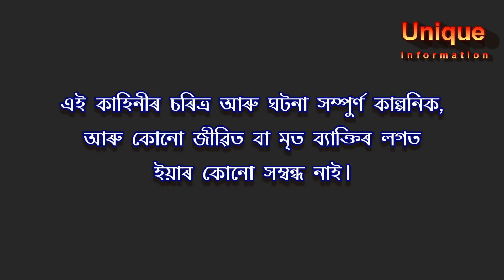Bhadaima Fatra.Two Bangladeshi in India. দুই বাংলাদেশী ভাৰতে, Comedy video. CAA(CAB)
Dui Bangladeshi Bharate. Two Bangladeshi at India. Comedy video. Fatra Bhadaima. CAA(CAB)
Artist Mim, Akash, Moner and his friend.
This video is only for entertain purpose. If anyone hurt from this video then we extremely sorry for that.